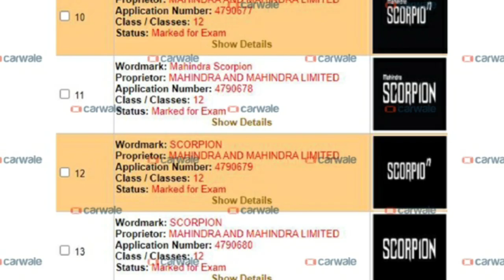new scorpio 2021